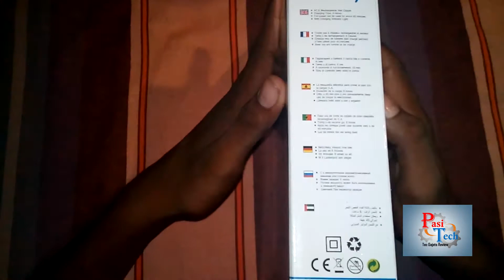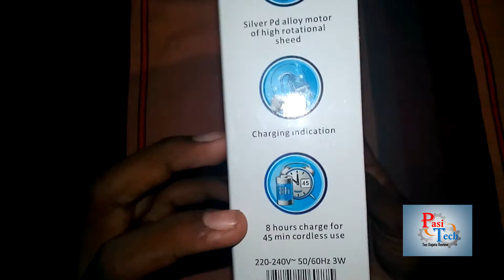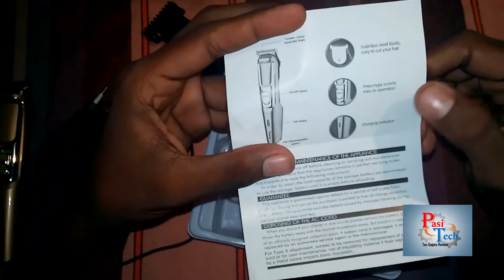Hair Trimmer Sinhala Review(GM-6077)